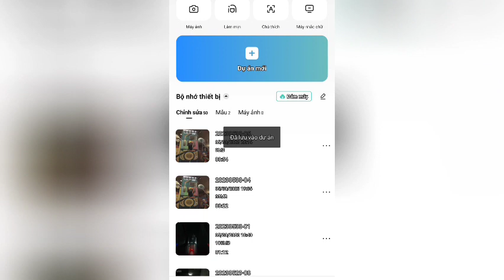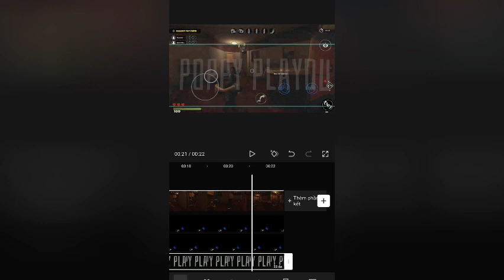tại sao lại nói tôi!!!!! hả @ShayYon_Meme ???? tại sao